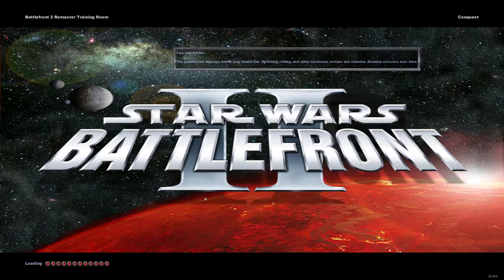Star Wars Battlefront II 2005 september return